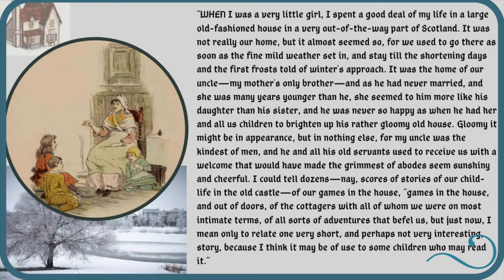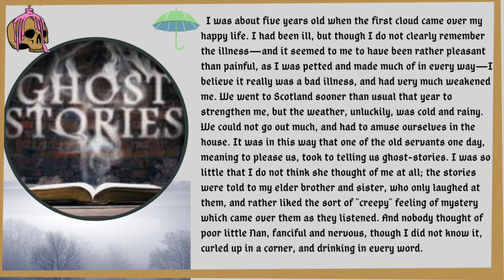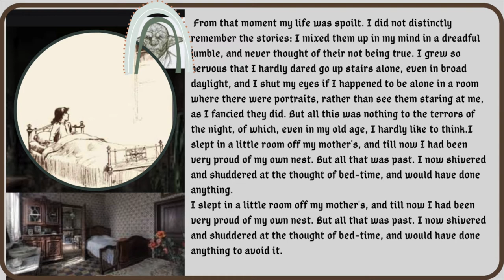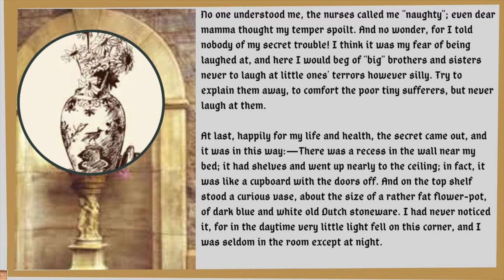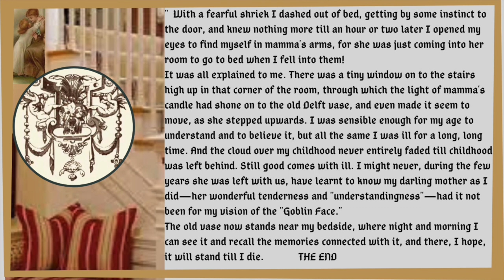The Goblin Face - a short story from Five Minutes' Stories by Mary Louisa MOLESWORTH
The Goblin Face is a short story from Five Minutes' Stories by
Mary Louisa MOLESWORTH (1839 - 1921)
This is a collection of short stories for children. Project Gutenberg.